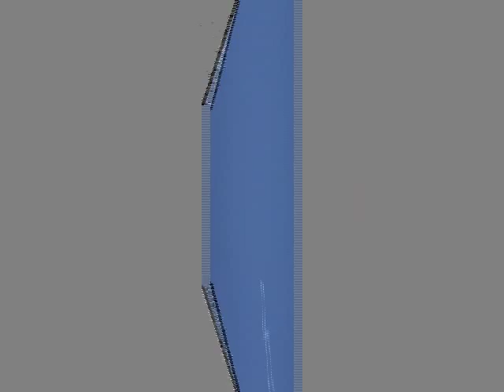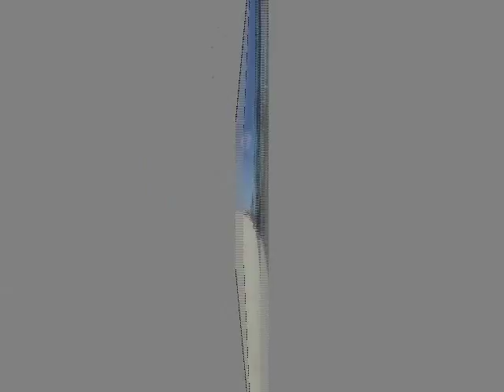BALLS 20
Various rocket flights at BALLS 20, Black Rock desert.